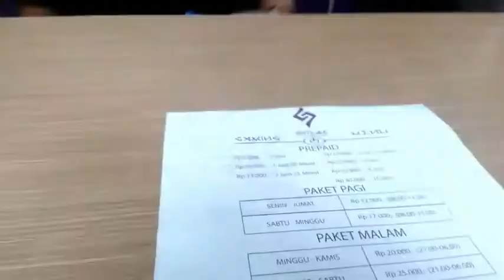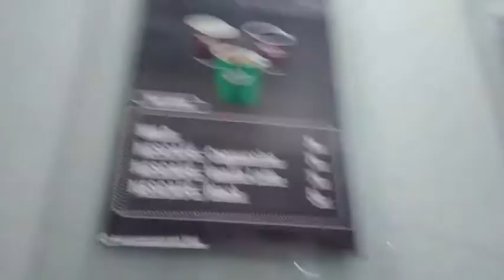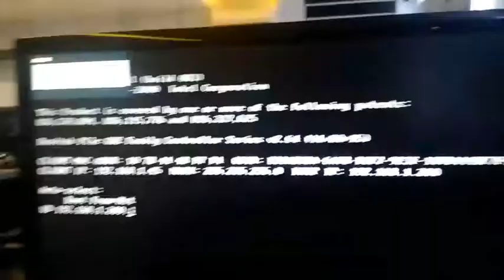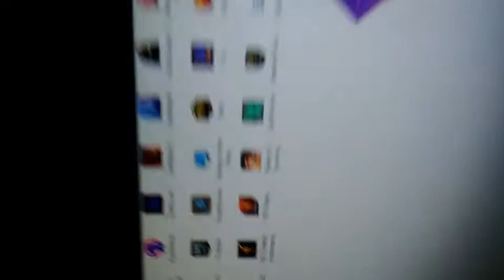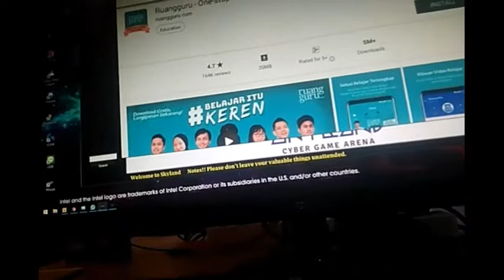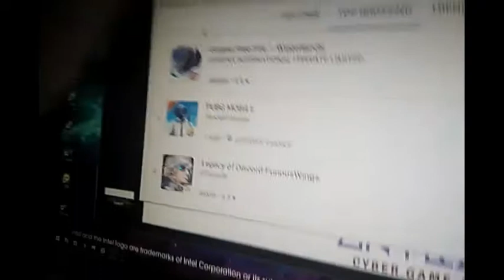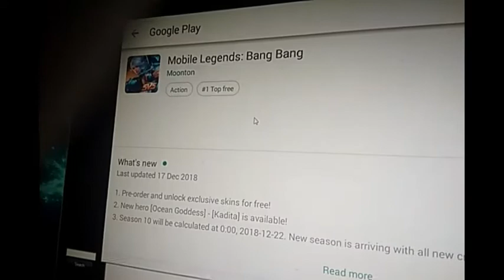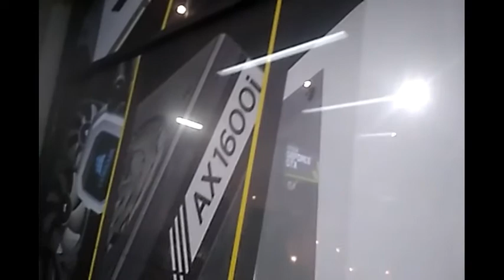Mereview Bhayangkara skyland(ICafe) keaadaan 2019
Hai welcome to desc my name is Deev this is my channel

📧 really sorry if we slow response.

Credit:
Music
Outro : Better Off feat.GatoPaint
Best Music source : Pony@dawn {some songs may be copyrighted}
Music team :